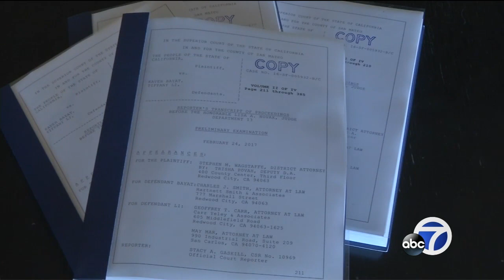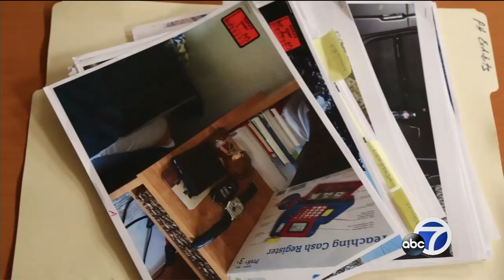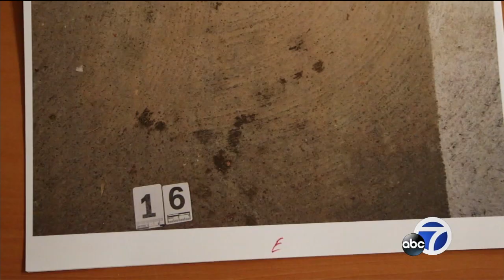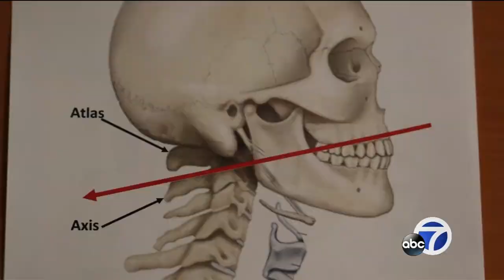EXCLUSIVE: Hillsborough mansion murder defendant speaks in I-Team interview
The Hillsborough mansion murder case shocked the Bay Area. A young, wealthy woman from China, living in a mansion with her boyfriend -- both now charged with murder in the death of her former boyfriend, the father of her two children. Tonight, a man also charged in the case has given an exclusive interview to the ABC7 I-Team.